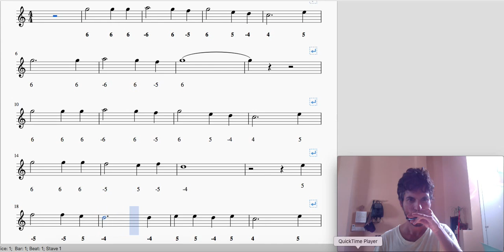How to Play "Blowing in the Wind" on Diatonic Harmonica (C)